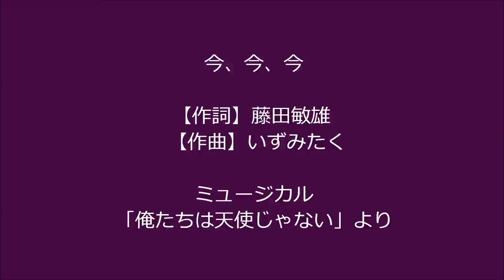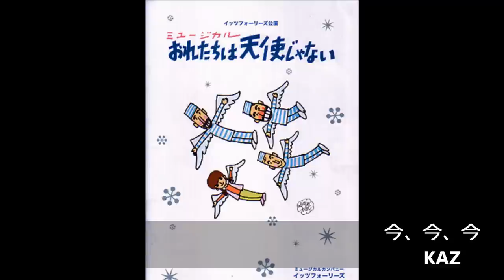今、今、今 KAZ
1971年　尾崎紀世彦　フランク永井　岸洋子　井上明子　梢みわ　夏木妙子